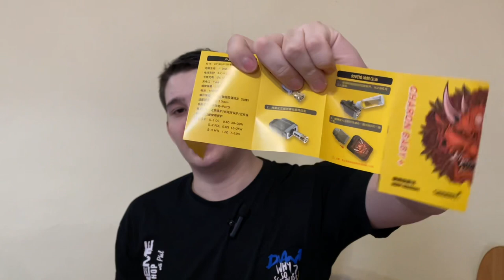Charon baby plus. Не мое